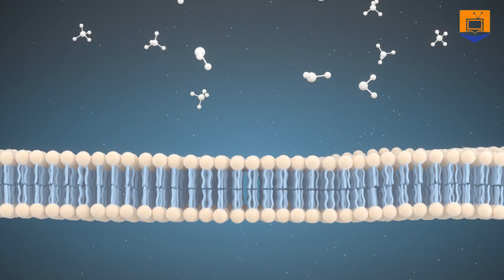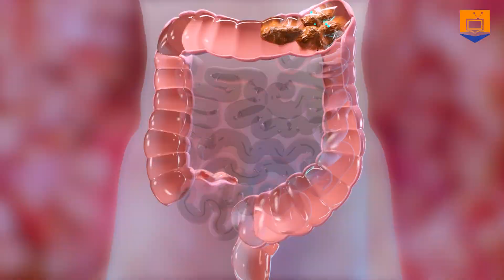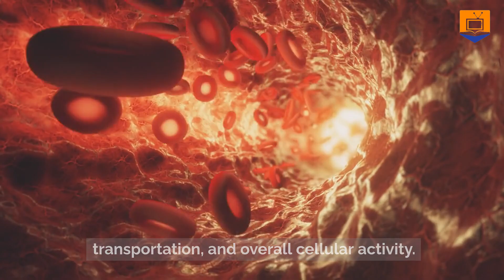Juicy Secrets Revealed: The 8 Surprising Health Benefits of Nectarine!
🍑 Embark on a transformative health exploration with our latest video, "Juicy Secrets Revealed: The 8 Surprising Health Benefits of Nectarine! 🍑
Immerse yourself in the world of nectarines as we uncover their unexpected positive impact on your well-being. From supporting immune health to aiding digestion, each benefit is a revelation.

👍 Ready to enhance your health journey!? Join us on this exciting adventure as we unveil eight remarkable health benefits that make nectarines a standout in the world of fruits.

Let's embark on a collective journey toward a healthier, happier life fueled by the surprising benefits of nectarines!"